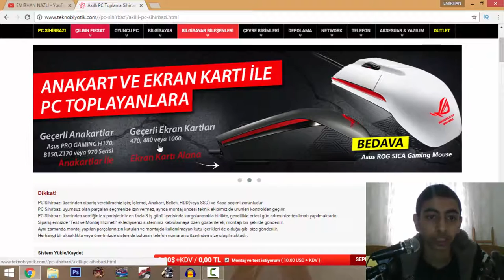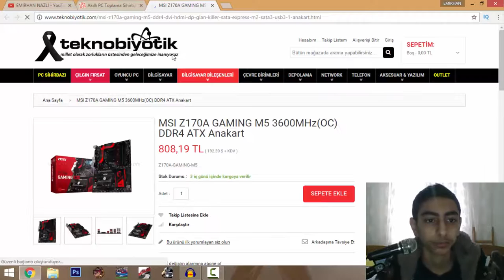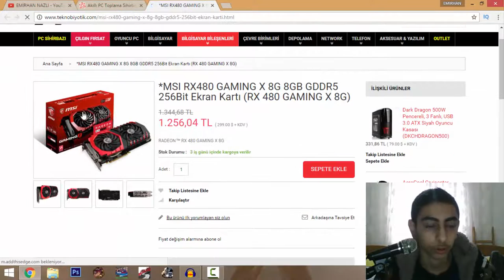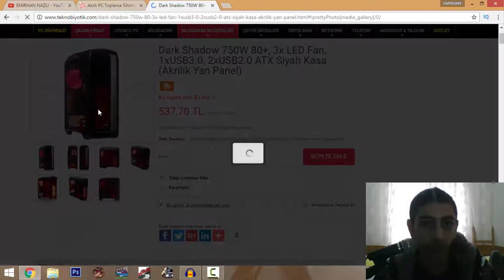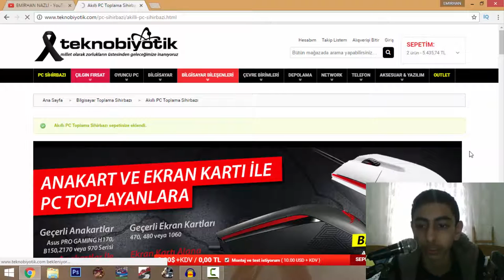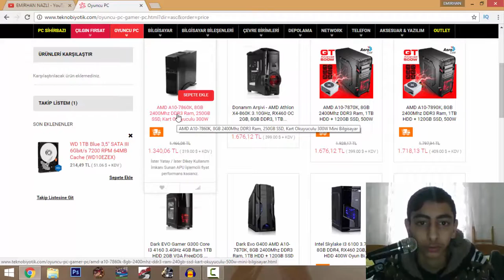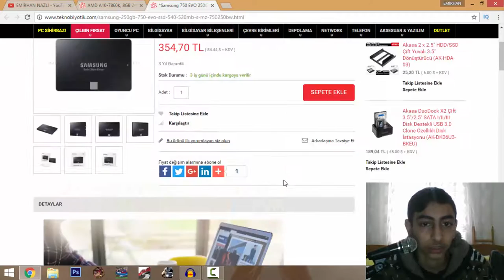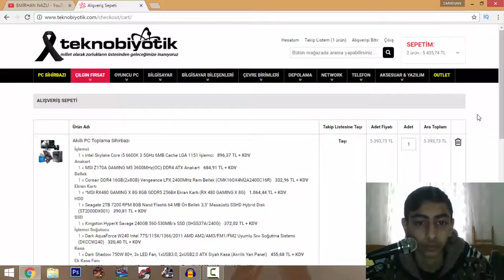Pc Toplama - 5 !!! - Artık Tekno Biyotik !!!